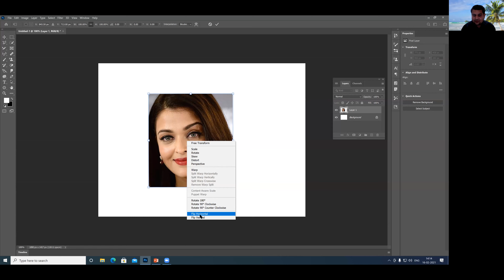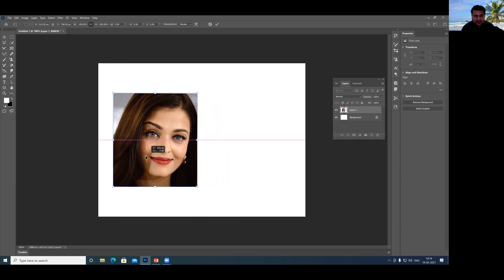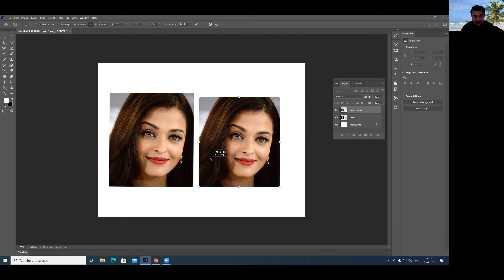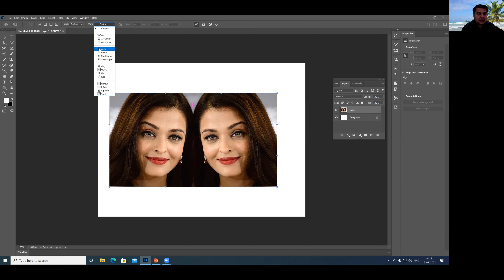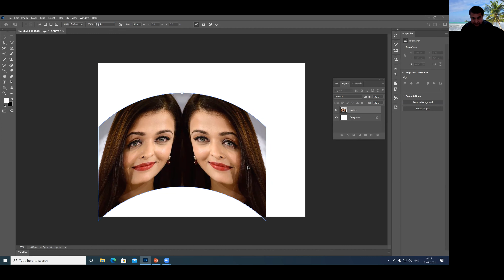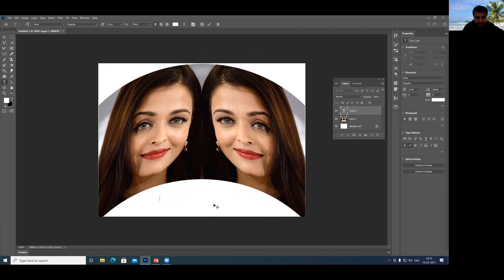How To Flip, Mirror And Rotate Images In Photoshop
This tutorial will teach you how to flip a layer in Photoshop, and then blend the results with the original. It isn't the most common request, but being able to flip an image is a basic Photoshop skill. If you've ever had to flip a portrait in editorial to face into the page, or mirror an image to create a mandala pattern, you'll understand why it should be in every designer's toolkit. But as with most Adobe software, even the simplest of effects can have many different approaches.